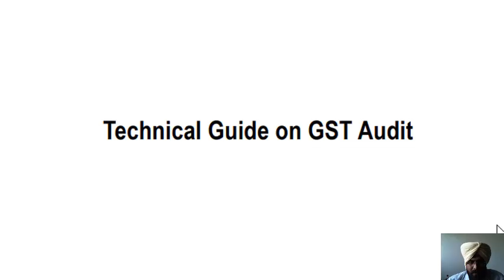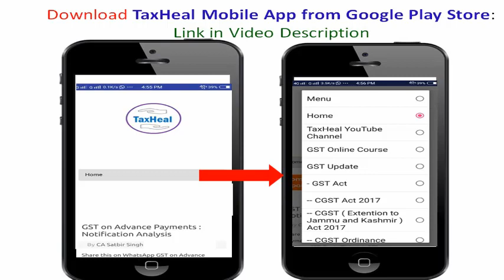GST Audit : Technical Guide : Free Book by ICAI